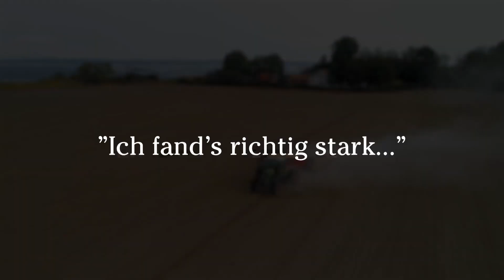Väderstad Online KickOff 2021